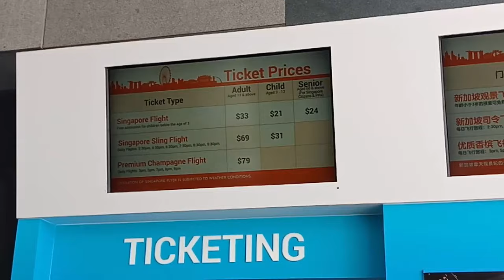Singapore Flyer - The Worlds Biggest Sky Wheel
Singapore Flyer | Singapore Flyer The Worlds Biggest Sky Wheel

Singapore Flyer is Asia’s Largest Giant Observation Wheel. Standing at a stunning 165m from the ground, the Flyer offers you breathtaking, panoramic views of the Marina Bay and beyond. There’s also a range of shops, restaurants and facilities.

At a height of 165m, Singapore Flyer is one of the world’s largest Giant Observation Wheel and also one of Asia’s biggest tourist attractions.

Singapore Flyer was conceived and designed by Dr. Kisho Kurokawa and DP Architects, Singapore. It held its groundbreaking ceremony in September 2005 and was launched in 2008. It promises more than just a view, but a panorama that captures Marina Bay’s skyline with a glimpse of neighbouring Malaysia and Indonesia.

With high standards of service, the dedicated team at Straco Leisure Pte Ltd is committed to providing visitors with an experience to remember.

Featuring fixed capsules the size of a bus, the spectacular icon is capable of holding up to 784 passengers.

Each capsule has a 28-person capacity and each revolution takes approximately 30 minutes.

Singapore Flight :
Experience breathtaking, panoramic views on Asia’s largest observation wheel. Tickets are available for purchase only at Singapore Flyer's ticketing counter.
Adult - S$33
Child - S$21
Senior - S$24

Opening Hours
8.30am – 10.30pm (Last admission at 10.15pm)
Ticketing counter operates from 8am to 10pm